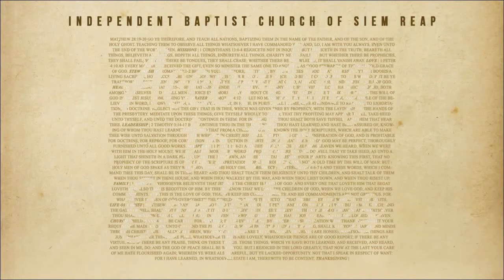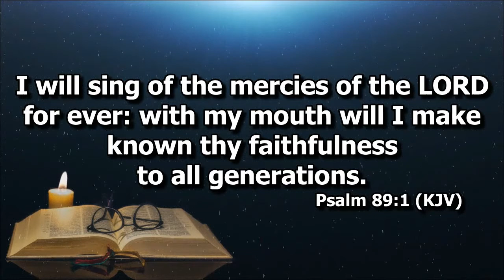Hesus Ito Ang Aking Awit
Solo by Sis. Blue